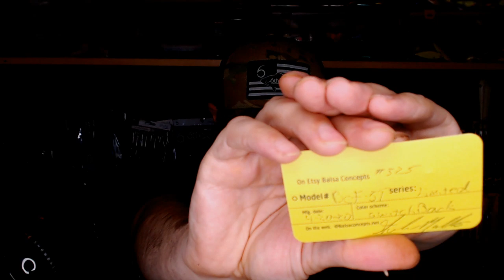Baitman Live: Check Out These AMAZING Balsa Crankbaits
Got some new Balsa Crankbaits in the mail. These were made by Andrew Mullins of Balsa Concepts. He is out of Linden, TN. For some Reason the Baitman stream is HOT like Jeremy Pruitt on the Recruiting Trail! Might as well keep it going!
Thanks for all the love guys!

**Socail Media Links**
Snap: BaxTheBaitman

Links to Gear Used in Video!
*Rod
*Reel
*Line
*Sunglasses
*Shirt
*Hat

Camera: Canon 7D (Old School) / Go Pro Hero 3+
Computer: HP Envy x360
Editing Software: Adobe Premier Pro/Adobe Photoshop CC